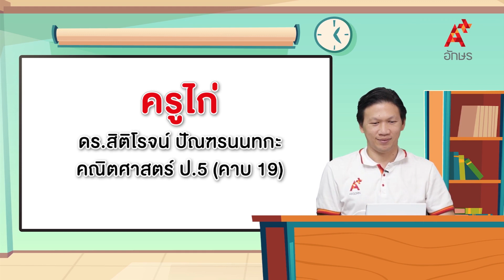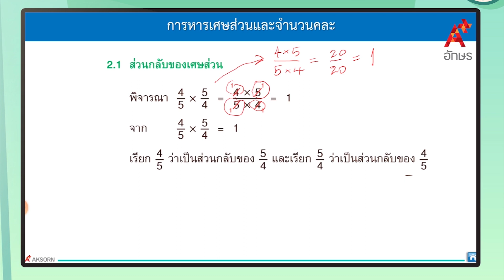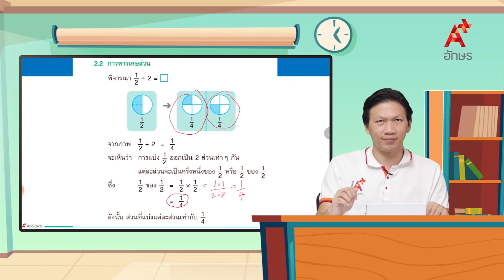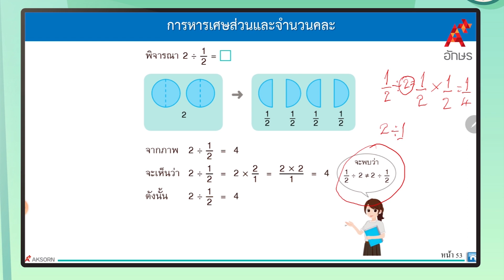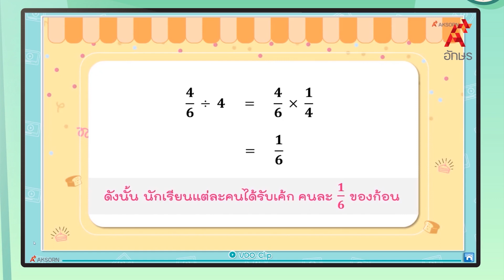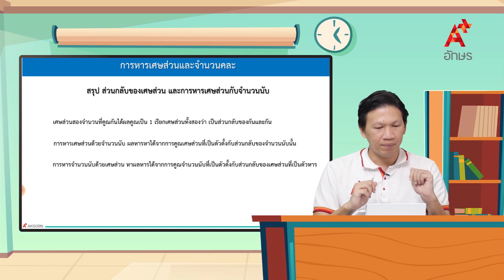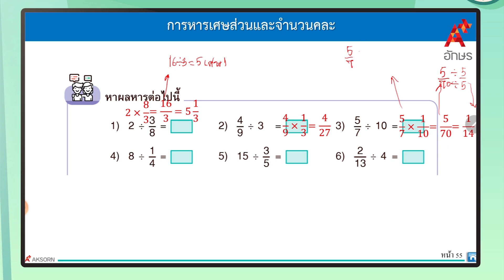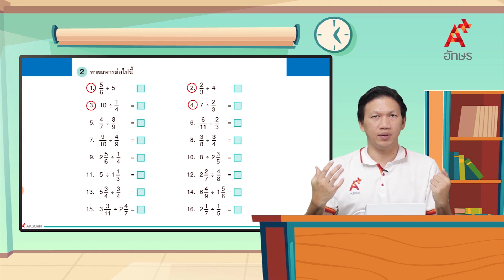ส่วนกลับของเศษส่วนและการหารเศษส่วน | คณิตศาสตร์ ป.5 หน่วยที่ 2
คณิตศาสตร์ ป.5 เล่ม1 หน่วยการเรียนรู้ที่ 2 การคูณ การหาร และการบวก ลบ คูณ หารระคนของเศษส่วน ส่วนกลับของเศษส่วนและการหารเศษส่วน